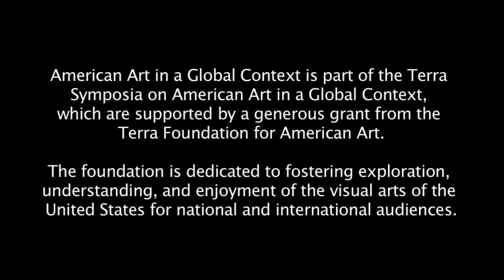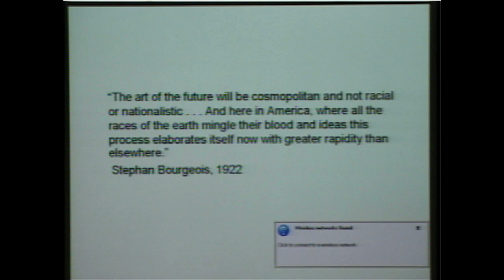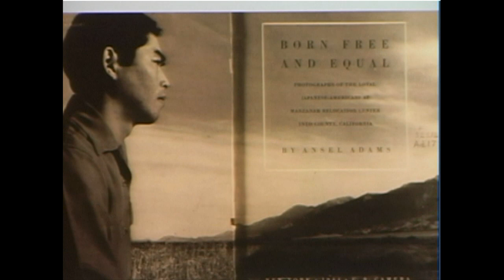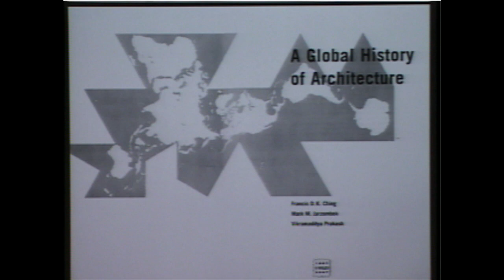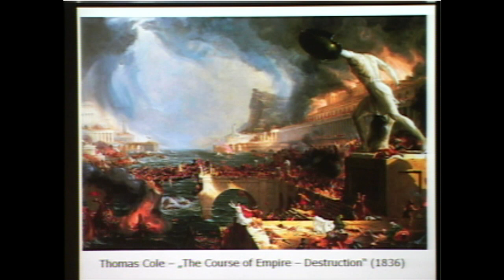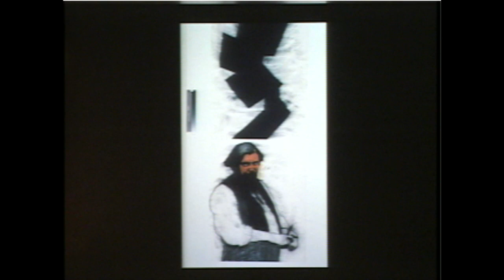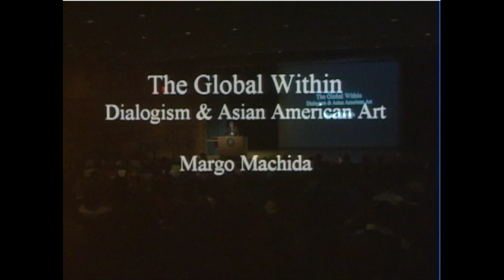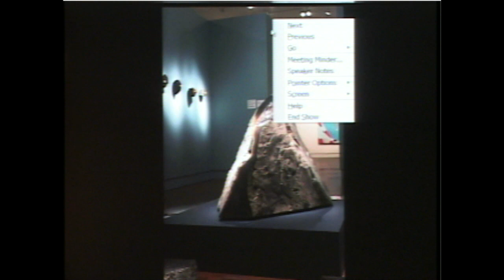American Art in a Global Context: Looking for the Big Picture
Symposium: "American Art in a Global Context"
Thursday, September 28, 2006
Session I: Looking for the Big Picture

Introduction: Cynthia Mills, Smithsonian American Art Museum
Moderator: Wanda M. Corn, Stanford University

Presenters:
Angela Miller, Washington University, "The Global Turn in American Art"
Winfried Fluck, Freie Universität Berlin, "Narratives about American Art: A View from Abroad"
Chon Noriega, University of California, Los Angeles, "A Ver: Revisioning Art History"
Margo Machida, University of Connecticut, "The Global Within: Dialogism and Asian American Art"

This three-day symposium looked at American art in a global context—from circum-Atlantic migrations in the eighteenth century to European training and travel in the late nineteenth century; from the export of U.S. culture and media in the twentieth century to the impact of immigration and globalization on the nation's visual arts in the new millennium.